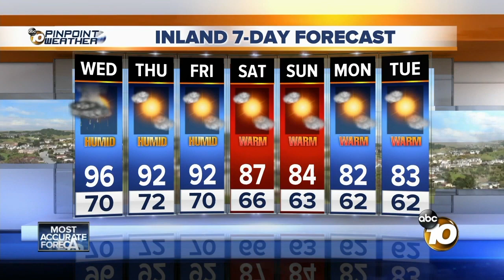10News Latest Headlines | September 4, 12pm